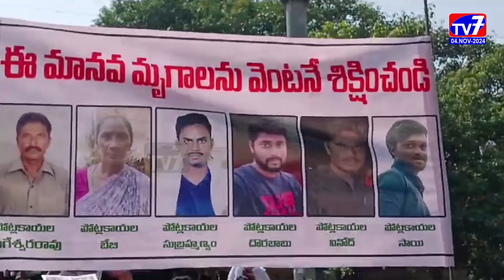అంబేద్కర్ విగ్రహం నుండి జిల్లా కలెక్టరేట్ వరకూ శలపాక గ్రామస్తుల భారీ ర్యాలీ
కాజులూరు మండలం శలపాక గ్రామంలో దీపావళి రోజున నరమేధం సృష్టించి ముగ్గురిని హత్య చేసిన ఘటనలో నిందితులను ఉరి తీయాలని బహుజన సమాజ్ పార్టీ జిల్లా అధ్యక్షులు మాత సుబ్రమణ్యం, దళిత హక్కుల నాయకుడు పండు అశోక్ కుమార్ డిమాండ్ చేశారు.